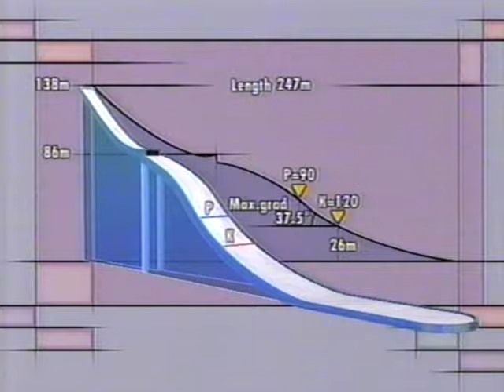長野五輪ジャンプ団体 完全版 1/21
悪天候のため競技開始が30分遅れる